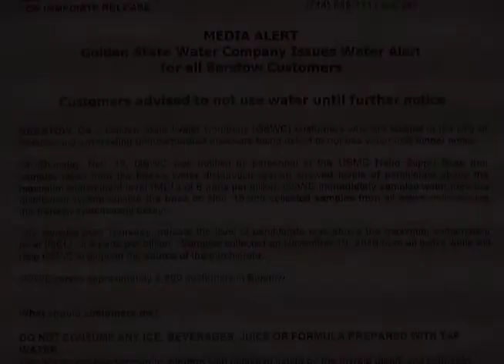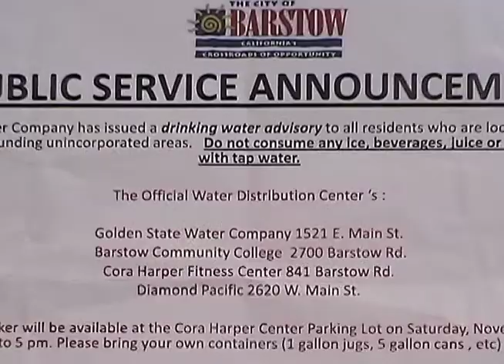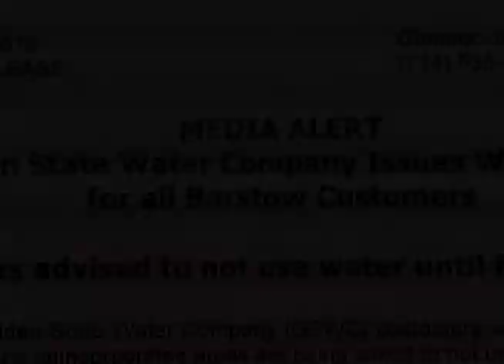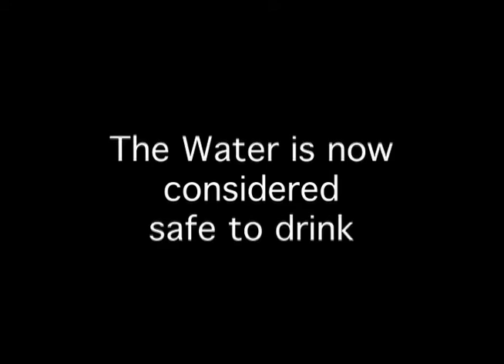BARSTOW WATER DOCUMENTARY.mov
My first documentary short detailing a water contamination event in Barstow Ca. on Nov. 19, 2010